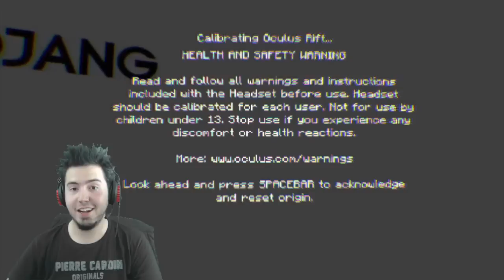Minecraft: The Dropper 2 - A 'BARF' IDEA! (Oculus Rift Gameplay)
►►►Description◄◄◄

If you like it, my videos, or pretty much the idea I have and want to keep progressing, show some awesome support and Like, Favorite, Comment! It's free and worth it, trust me! Thanks! =)